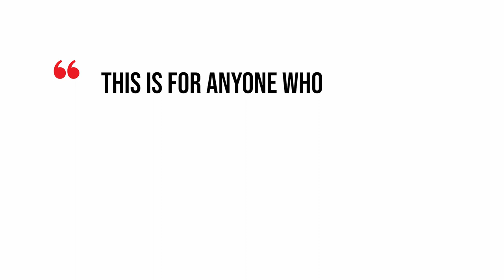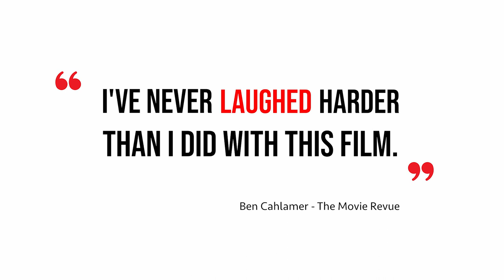FULL-DRESS | Official Trailer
New indie comedy starring Christopher Abbott (GIRLS, Catch 22), Robin Lord Taylor (Gotham), Lina Esco (SWAT), Jimmy Akingbola (Arrow) and Paul Banks (Interpol).

Synopsis: A DUI sentence for actor Christopher Abbott (GIRLS, Catch 22) results in a mind-bending voyage as he simultaneously navigates roles in a theater play, a movie, and real life.